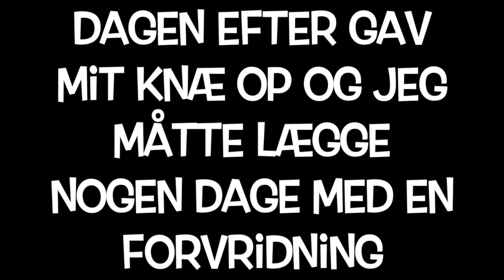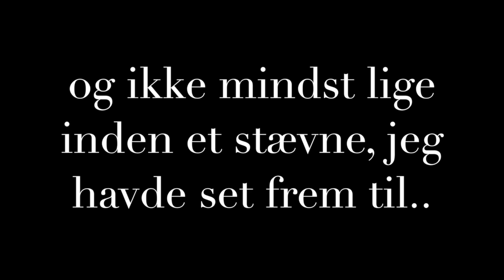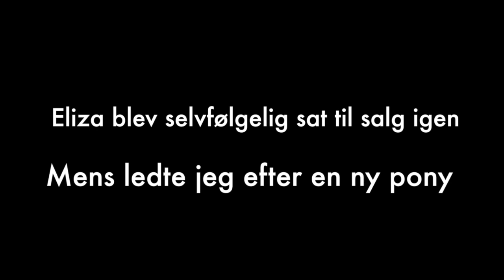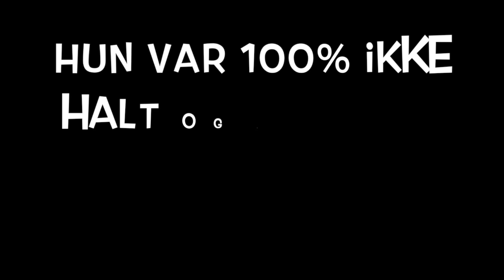Året, der gik l 2016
Kan kun sige, FANTASTISK ÅR!